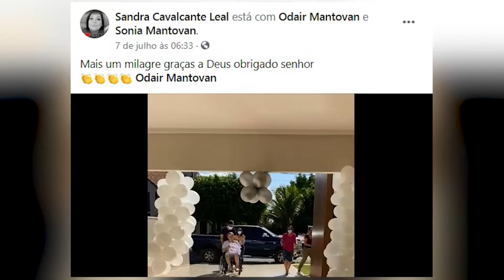10/07/20 Idoso de 72 anos com enfisema pulmonar vence covid-19